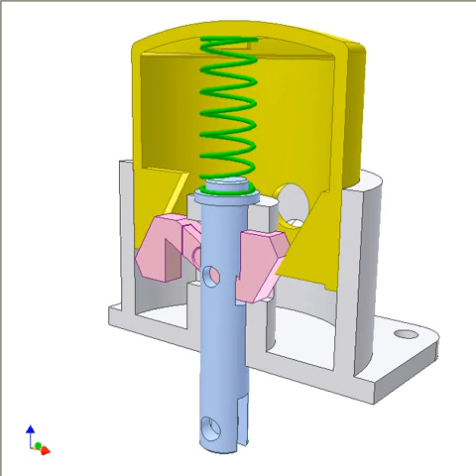Linear motion reverser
It is a combination of two wedge mechanisms.
Yellow button and blue pin move in opposite directions.
Pink wedge consists of two portions fixed together by a sunk screw. Cross holes on grey base, yellow button and blue pin are for assembling purpose.